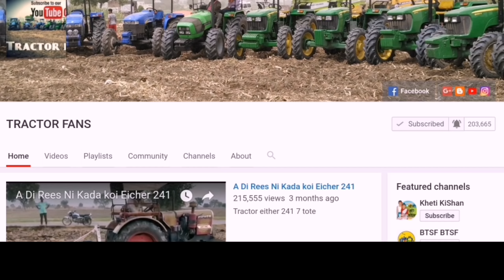A da ki kam ha g